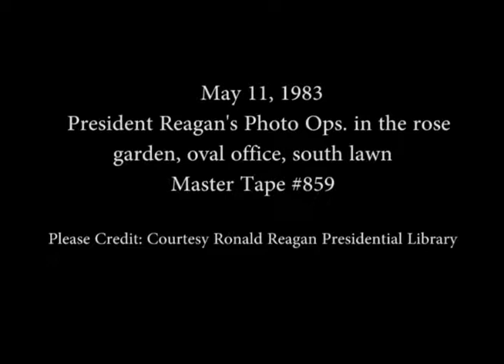President Reagan’s Photo Ops. in the Rose Garden, Oval Office and South Lawn on May 11, 1983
Full Title: President Reagan’s Photo Opportunities in the Rose Garden, Oval Office and South Lawn on May 11, 1983. President Reagan takes the podium during the Small Business Person of the Year Award in the Rose Garden. President Reagan Meeting with John Cardinal Krol to discuss Poland in the Oval Office. President Reagan having lunch with author John Naisbitt outside the Oval Office on the Colonnade. President Reagan with Senator Warren Rudman and Senator Bennett Johnston in the Oval Office. President Reagan at the Little League Baseball Month Signing on the South Lawn

Transcript: N/A

Production Date: 5/11/1983

Access Restriction(s):Unrestricted
Use Restriction(s):Unrestricted